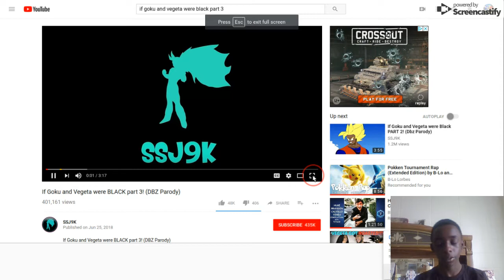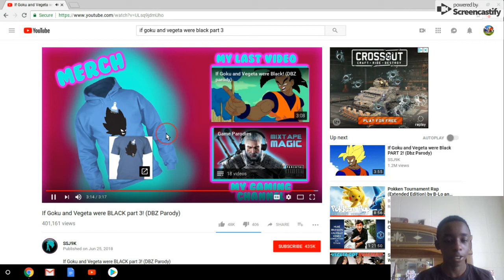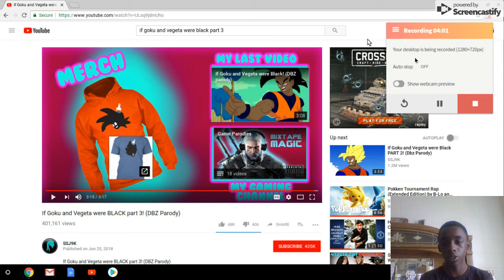If Goku and Vegeta was black part 3 reaction